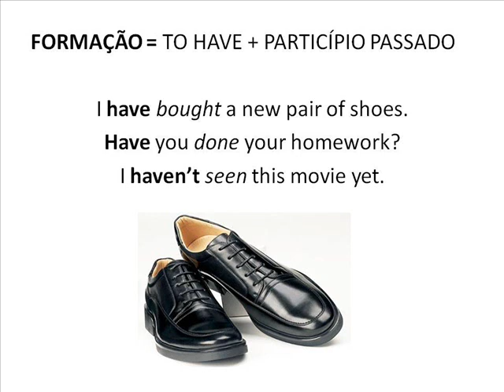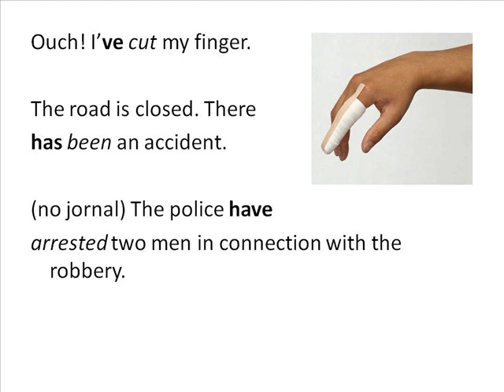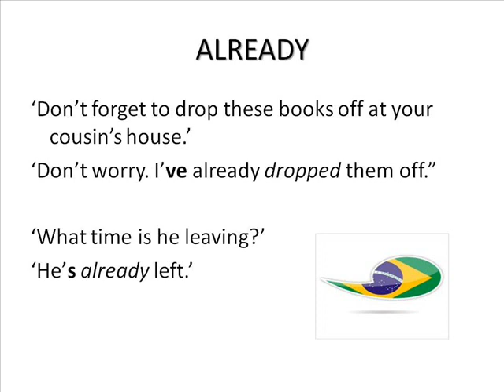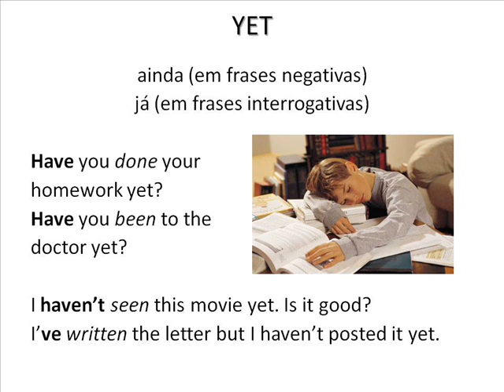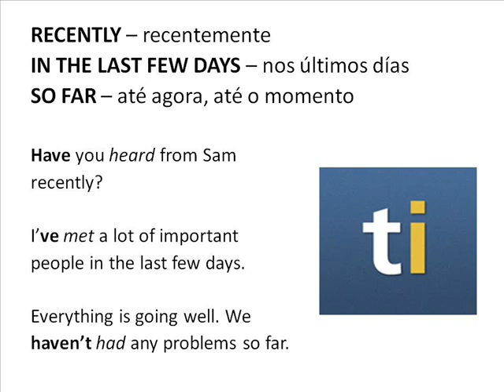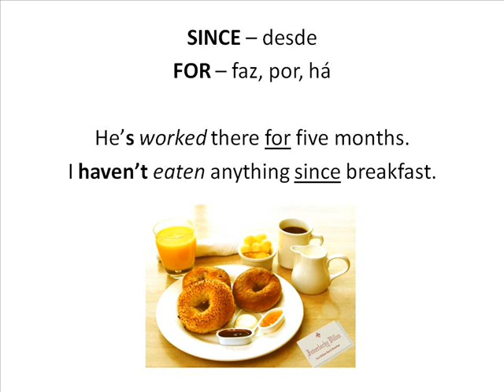Present Perfect Video 01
Vídeo que explica o uso do Present Perfect